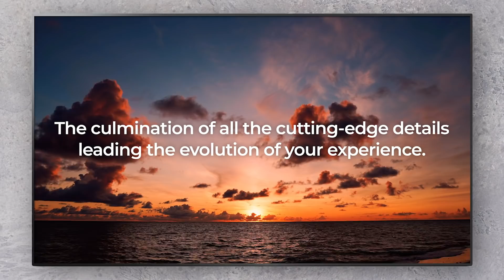Evolution through Great Detail | OLED.EX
Perfection is all in the details.
there’s a simple reason for our dedication.
The details of OLED are what make your viewing experience unforgettable.

The culmination of all the cutting-edge details
leading the evolution of your experience.

Evolution through Great DetailOLED.EX